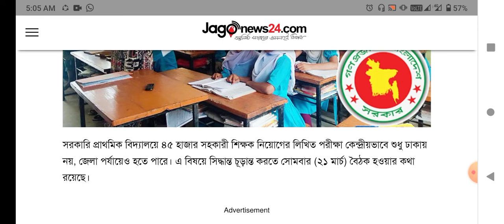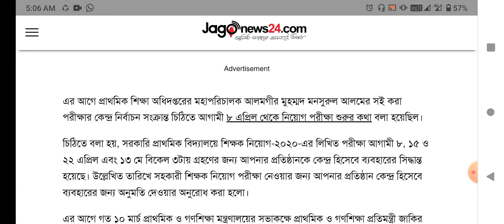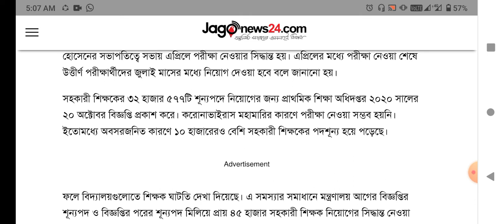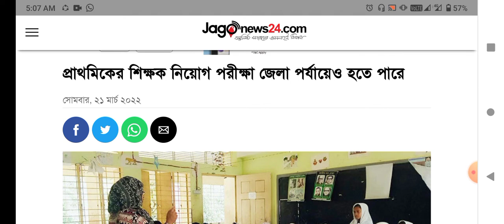প্রাথমিক শিক্ষক নিয়োগ পরীক্ষা জেলা পর্যায়ে হবে | primary teacher niyog | teacher niyog exam 2022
প্রাথমিক শিক্ষক নিয়োগ পরীক্ষা জেলা পর্যায়ে হবে | primary teacher niyog | teacher niyog exam 2022 | teacher niyog | niyog

somoy tv education news
সময় টিভি এডুকেশন নিউজ
bd education
bd education news
এডুকেশন নিউজ আজকের
update news today
primary teacher niyog exam
primary teacher
এডুকেশন নিউজ
teacher niyog
teacher niyog exam news
প্রাথমিক শিক্ষক নিয়োগ পরীক্ষা কবে শুরু
প্রাথমিক শিক্ষক নিয়োগ পরীক্ষা
primary teacher niyog exam 2022
প্রাথমিক শিক্ষক নিয়োগ পরীক্ষা ২০২২
দীপু মনি
dipu moni
job circular 2022
শিক্ষক নিয়োগ পরীক্ষা
প্রাথমিক শিক্ষক নিয়োগ পরীক্ষা কবে হবে
চাকরির খবর ২০২২
primary teacher niyog exam news today
teacher niyog news
education ministry
news
Munaf's Tutorial